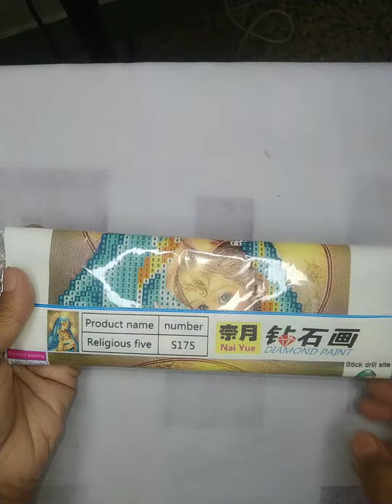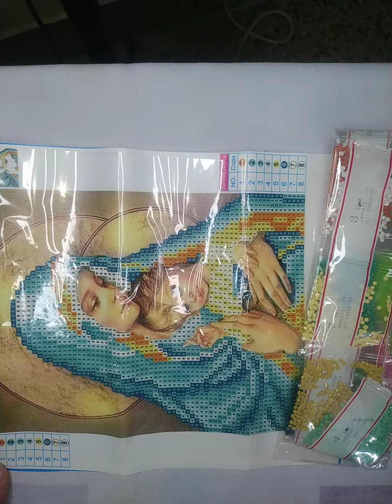DHL leftover parcel opening|Amazon parcel opening|unboxing video 🤩😍😍😍